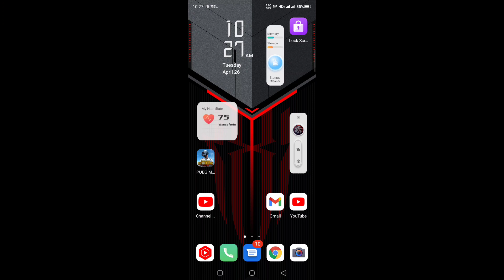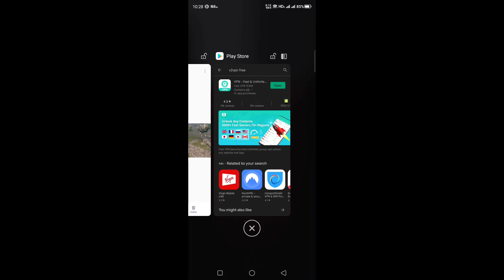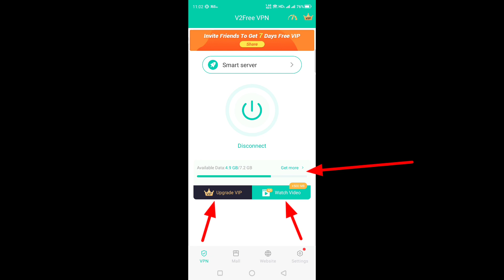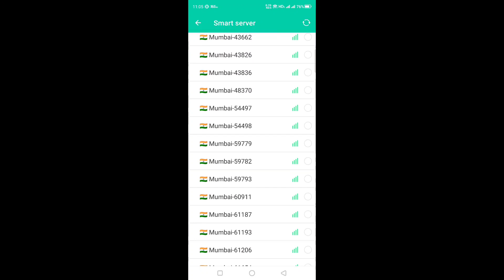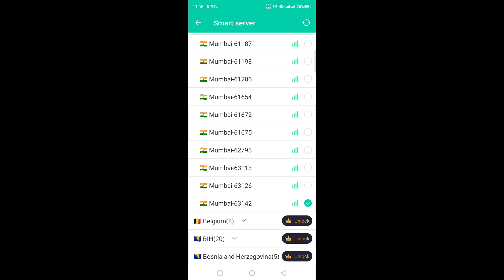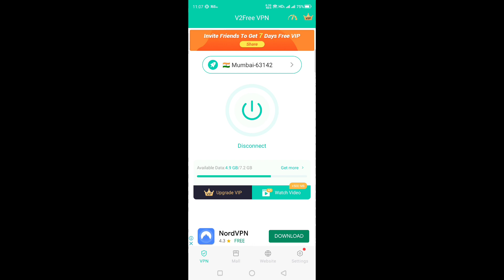Play BGMI in UAE Dubai & another country USE BATTLEGROUNDS MOBILE INDIA New Update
bgmi how to play bgmi in other countries UAE PAKISTAN & more play battleground mobile India New video

Jo bhi bhai ko help chaiye to plz Mera Facebook page ko Jao like Or follow Karen wahan apko WhatsApp Link b mil jahy ga mujhe WhatsApp b kar sakte ho ap thank you

Get Free Google Play gift card with proof | how to redeem google play gift card in Gametame 2022
how to redeem code on google play store new update \ google play store code kase redeem karen 2021
how to redeem code in midasbuy /pubg uc redeem code ko kaise redeem karen midasbuy mein
How to Redeem Elite Pass Plus Emotes in pubg mobile season 20 royal pass Get Free Emote in M1 pass
pubg bonus challenge unavailable/ How to Get Bonus challenge available and start match Earn Free UC
pubg redeem code kaise milega How to buy PUBG UC redeem code with Etisalat sim in Codashop